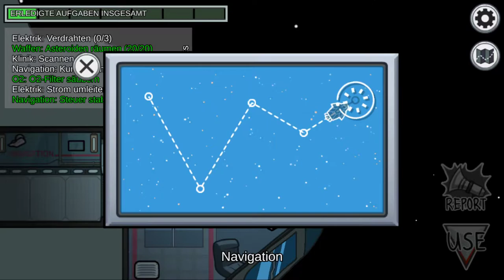[04] Vor meinen Augen!? || Among Us – Let’s Play